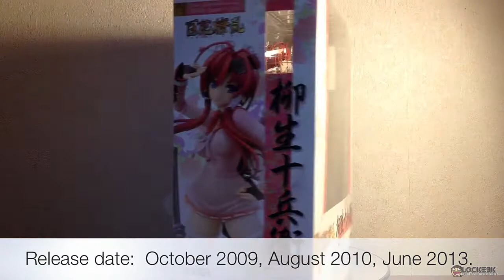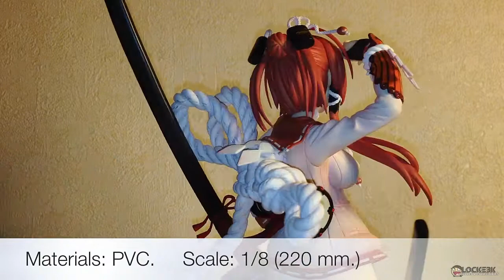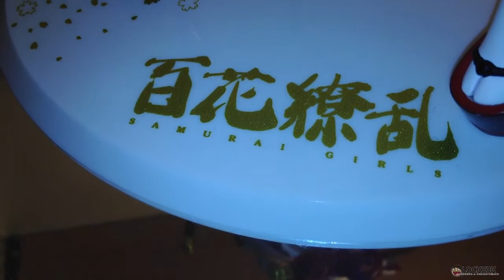Hyakka Ryouran Samurai Girls - Jagyu Jubei [Alter]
Take a look at this beautiful figure of Jagyu Jubei from the Hyakka Ryouran / Samurai Girls Anime series.